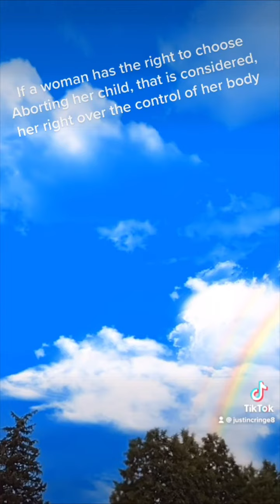July 24, 2021